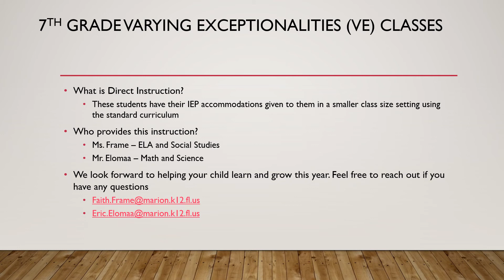FMS Open House Video - 7th Grade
Includes information from the 7th grade team of teachers!